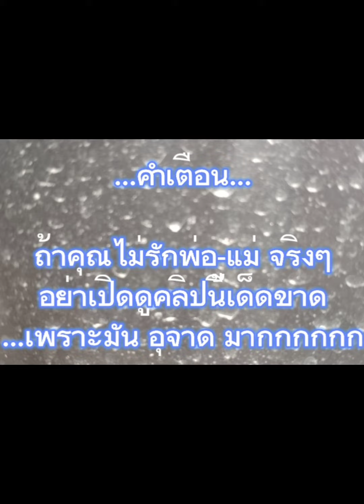ความอุจาดในสังคม แต่เป็นความอาทร ...ในสายเลือด ...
ความอุจาดในสังคม แต่เป็นความอาทร ...ในสายเลือด ...ในยามแก่เฒ่าใครจะทำให้เราแบบนี้ ครั้งหนึ่งตอนเรายังเยาว์ แม่พ่อมิเคยรังเกียจ รีบโดยไม่รีรอ ทั้งใช้ปากดูดเพศลด แลน้ำมูกออกจากคอ จมูก ใช้มือล้วงตูดเอาอึออกให้ลูก หวังแค่ลูกสบายตัวหยุดทรมาร แลหยุดร้อง. แล้วในยามท่านชราใครหนอลูกสักคนจะมาทำให้. ?